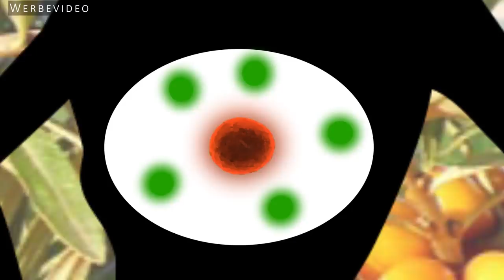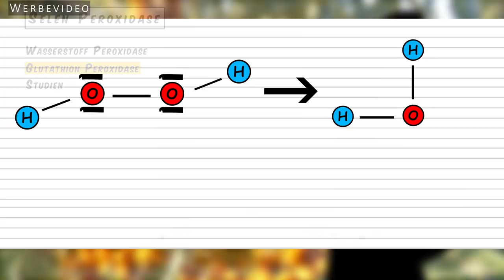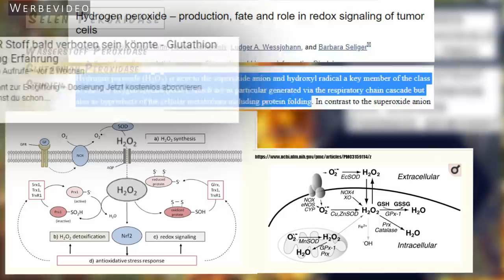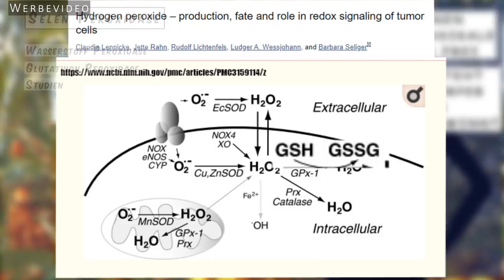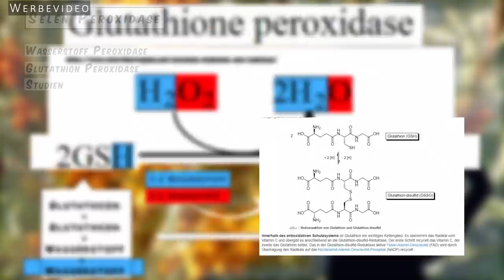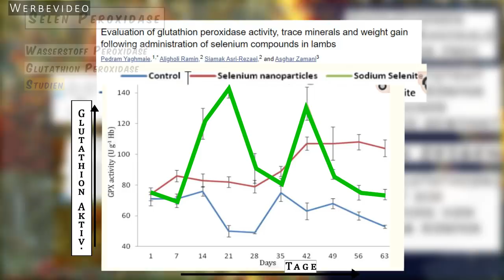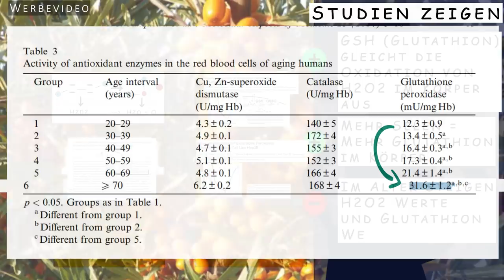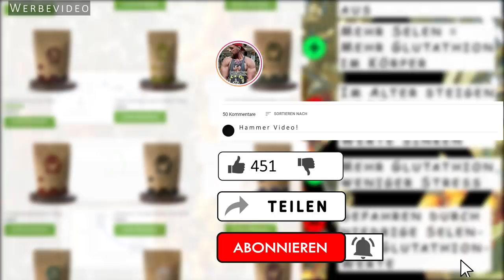Ich behaupte ohne diesen Stoff hätte jeder Krebs - Dosierung, Anwendung, Selen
Die geteilten Informationen spiegeln lediglich Forschungsergebnisse wider und dienen zur Anregung eines wissenschaftlichen Diskurses und stellen keine Handlungsempfehlungen dar. Solltest du von Krankheit betroffen sein oder einer vorbeugen wollen, wende dich bitte an einen zugelassenen Arzt.